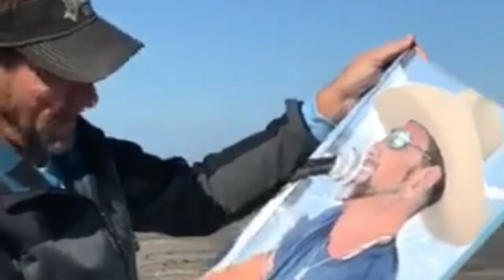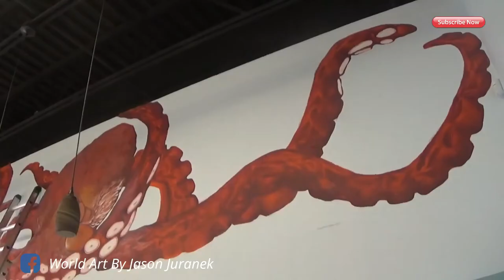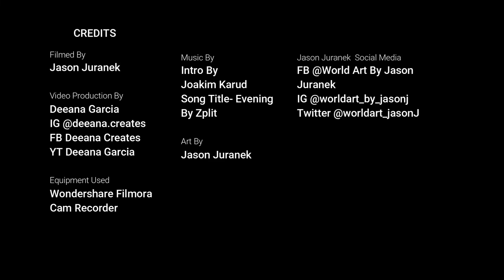My World of Art Episode #3 Octupus Mural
Welcome to my Video series
Where i post a video every
Time I finish a painting I created..                                                                                                                                                    Join me as i pair beautiful paintings and music
and take you through my process of painting the Photo-Realism world!!

Todays Painting: Giant Octopus Mural

Facebook : World Art By Jason Juranek

Sincerely,

Jason Juranek

Special Thanks to:

Producer/ Video Artist: Deeanna Garcia